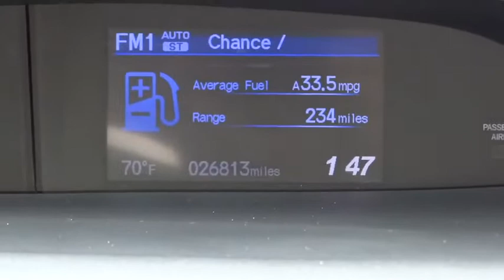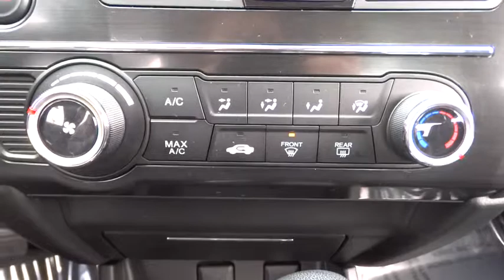2013 Honda Civic Sdn Elmhurst, Oak Park, River Grove, Bellwood, Franklin Park , IL P3145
2013 Honda Civic Sdn

CLEAN CAR FAX REPORT...ONE OWNER...FULLY INSPECTED. GARAGE KEPT... Your lucky day! Hey! Look right here! . Previous owner purchased it brand new! Want to save some money? Get the NEW look for the used price on this one owner vehicle. Great sightlines out. AutoWeek reports the Civic strikes a pleasing balance between performance and daily comfort.